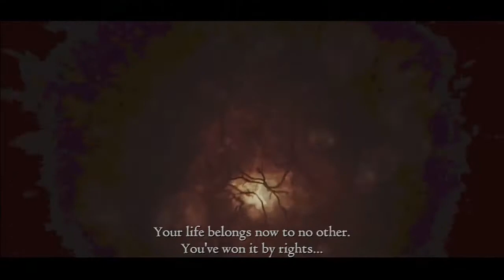Dragon's Dogma Pt 20: Death to the Dragon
In this episode, we finally fight the dragon, Grigori.

Dragon's Dogma is a polished Action RPG by Capcom, released in 2012. It continues to command a sizable following. I bought it on the day of its release and have enjoyed it since. In this play through, I'll be starting fresh with a new character for the original content and then play an older, more seasoned character for the Bitterblack Isle side of the play through.